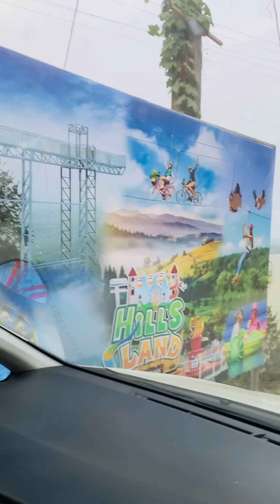ഇന്നാണ് എൻറെ ഉപ്പ ഒന്ന് ചിരിച്ചു കണ്ടത്.|Kunjan pandikkad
Many thanks to the audience who loved us so much..😍
Your happiness is our success.✌️💪